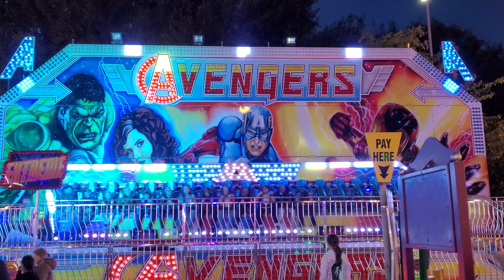Retford Charter Fair | Churchgate Car Park Retford 03/10/2024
What a absolutely fantastic time I had this evening at Retford Charter Fair Churchgate Car Park Retford and the fair was presented by Tubys funfairs . There was a really amazing selection of rides to go on for the little ones and older ones too and the staff was really lovely to talk too aswell and this year they had 10 large rides attending and it was nice to have a quick chat with Ian who was taking photos 📸 of the fair and it was really nice to talk to some of the showmen and gaff lads while I was at the fair aswell and a thank you to Frank Lee and his family for the free ride many thanks guys and a thank you to the lads on the waltzer for the awesome spin 🤢 and a thank you to all the showmen for making me feel welcome at their fair many thanks.hope you guys enjoy the walkthrough video and please like and subscribe for more videos 😎